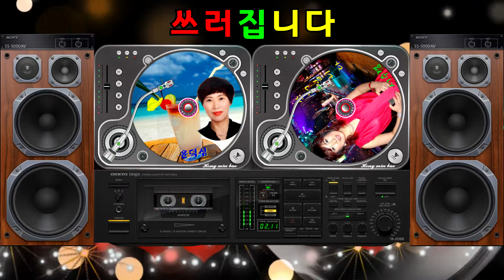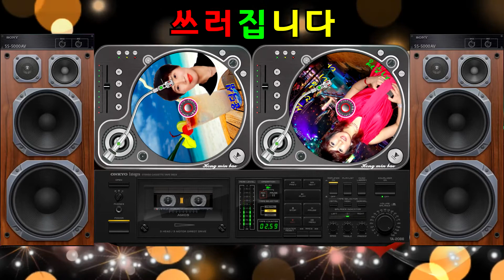쓰러집니다(서주경) Cover by 윤덕심